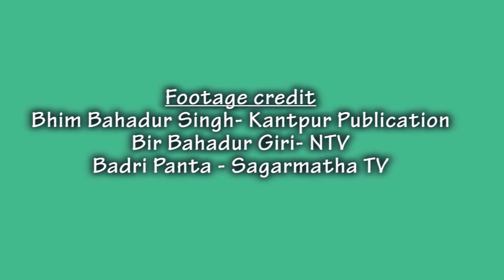A Glimpse into the Joyful Lifestyle of Happy Nepali Village People || IamSuman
This is Surendra Suman from Nepal. I love Making Village Lifestyle, Culture, Village Food, Primitive Technology, Natural Landscapes,  Travel, and Videos of Different Nepali societies and Parts. On this channel, you can watch all about Nepali Village life.

Himalayan Life Nepal
Nepali Village
Primitive Nepal
Nepal village
Nepal Village lifestyle
Nepali Beautiful Mountain Village Life
Very Close To Nature in Nepali Village People
Very Hardworking Nepali People
Poor But Very Happy Life
Nepali Mountain Village Life
Nepali Village Tour